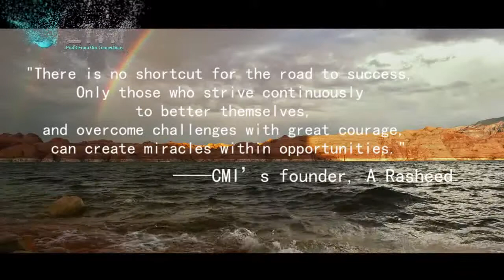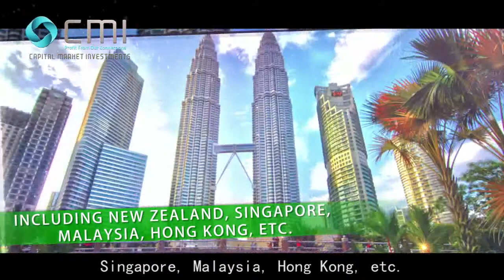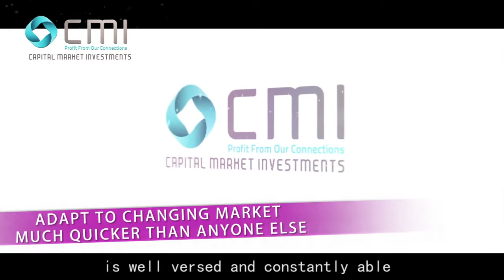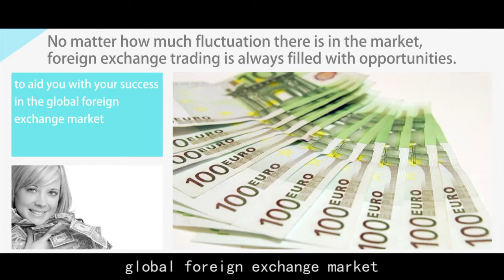CMI Corporate Video - English Version